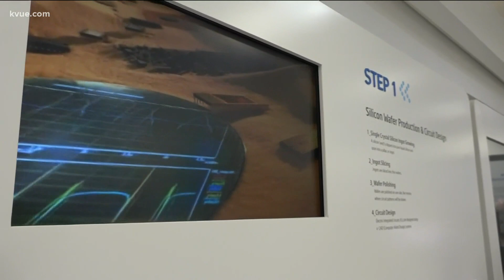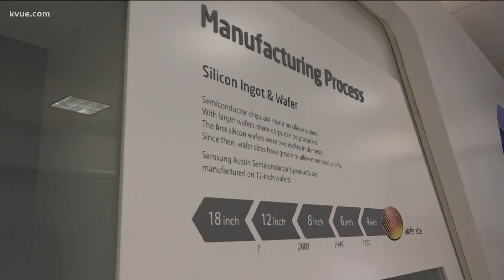The impacts of Samsung's $17B expansion in Taylor, Texas | KVUE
Samsung's plan to bring a $17 billion semiconductor chip factory to Taylor could lead to a flood of new tech companies building in Central Texas.